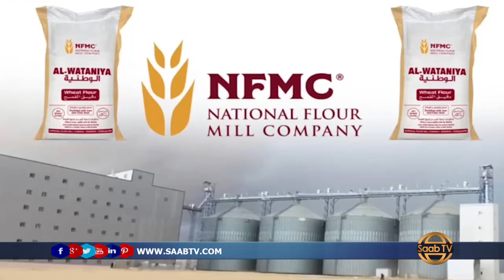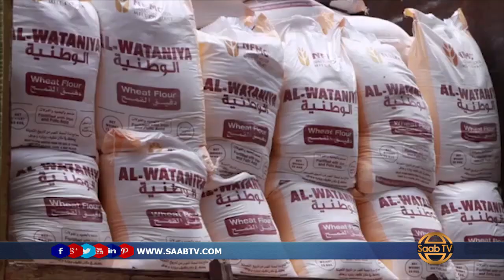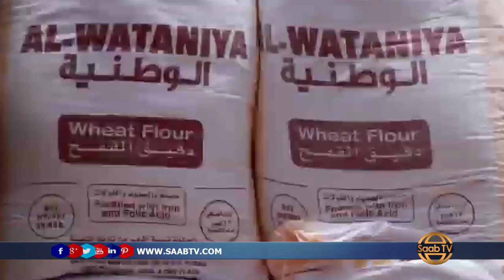Shirkadda Daqiiqda Wadaniga ah ee Al-wataniya oo deeq ku wareejisay gudiga taakulaynta covid-19